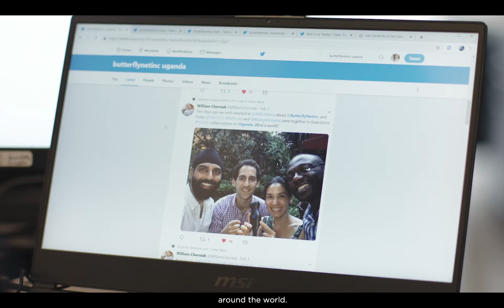Ultrasound Scanner for a Smartphone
The Blue Cross and Blue Shield Association partnered with Not Impossible to support a breakthrough medical technology that’s affordable, portable and is saving lives. The technology, Butterfly IQ, was created by Butterfly Network.